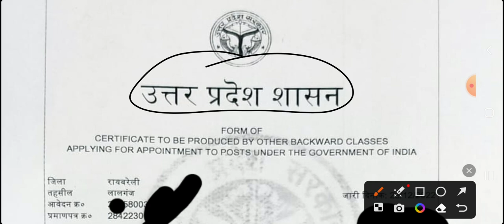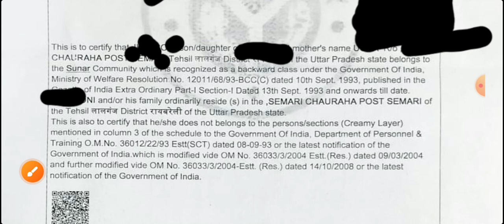Kvs obc certificate dekhiye! आवेदन की अंतिम तिथि आज kvs online form 2022